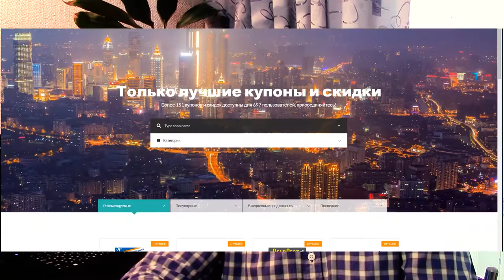Aldom Nylon 2-in-1 Apple Lightning + Android microUSB. Hybrid Cable with Aliexpress